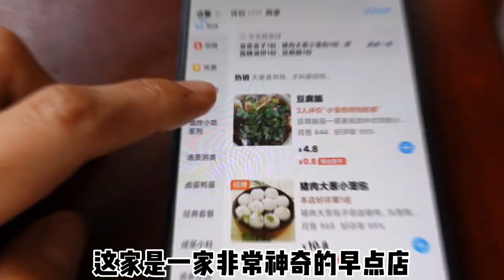半夜营业的早餐店！小笼包搭配豆腐脑，双面糖油饼，简直太满足了！【逛吃小猪猪】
所有食材的获得方式都符合道德和法律规定。" 今天难得起得早，必须吃早点，昌平这家早餐店，南环里面馆，好像是从凌晨两点多就开始卖早点，卖到中午。吃了很多次了，东西全，价格合理，味道也不错，半夜吃完夜宵的可以连一顿早点~